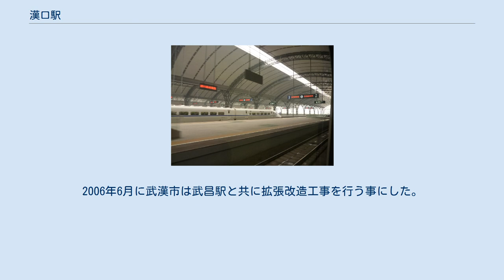漢口駅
漢口駅（かんこうえき）は中華人民共和国湖北省武漢市江漢区に位置する中国国鉄武漢鉄路局が管轄する駅である。
ここでは、武漢地下鉄の漢口火車駅についても記述する。
 荷物検査場 待合室 ホーム 本駅は京広線、合武線、漢丹線、漢宜線の旅客を扱う一等駅で、各種別を含め2010年5月現在、毎日50本余りの旅客列車が発着する 本駅の歴史は1896年まで遡る事が出来る。
現在の武漢市車站路付近に、1902年6月大智門駅が開業し、当時のアジアでは最大規模であった。
1950年に漢口駅へ改名した。
現在の駅は1987年4月11日に建設開始し、1991年4月21日に開業式典が行われ、10月に使用開始された。
2006年6月に武漢市は武昌駅と共に拡張改造工事を行う事にした。
武漢地下鉄2号線が乗り入れ、金家墩バスターミナルも含め便利に乗換出来る様になる予定である。
2010年2月10日、春運時の大量の旅客に対応する為、拡張された施設の一部を投入した。
 本駅は拡張工事が完成した。
ホームを倍にして北駅舎を建設し、同時に駅舎の外観を大智門駅風のヨーロッパ調にしたことがある。
改建後には一等駅から特等駅に昇格した。